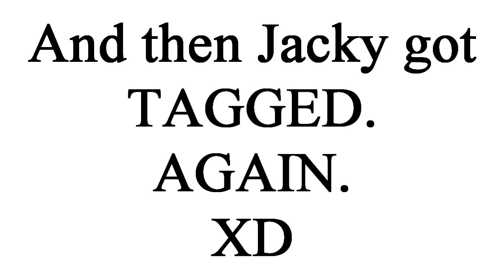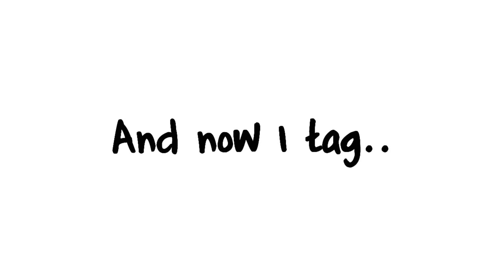Tag-Video~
Yeah.. YEAH...
Got tagged by Laura XDD
And yeah xD

Stupid insiders..